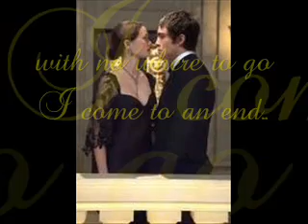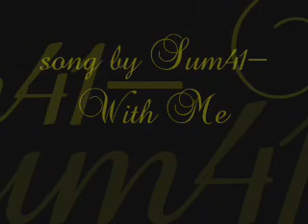Chuck and Blair